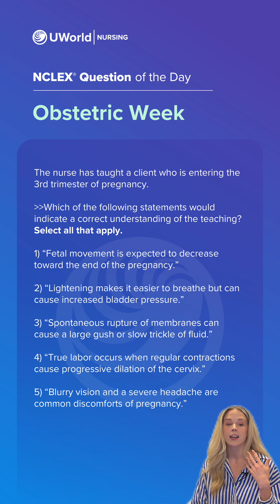QOTD Obstetric Week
Nurse Samantha discusses the third trimester of pregnancy in our NCLEX® Question of the Day. Share and save this post to build your NCLEX study resources.